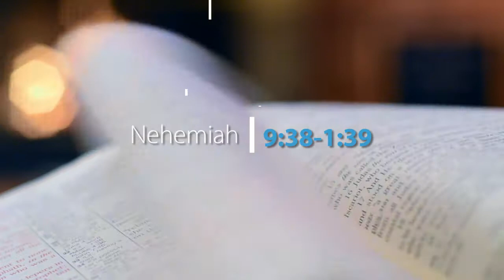Nehemiah: Signing On The Dotted Line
09/29/19 Sermon From the Series on Nehemiah